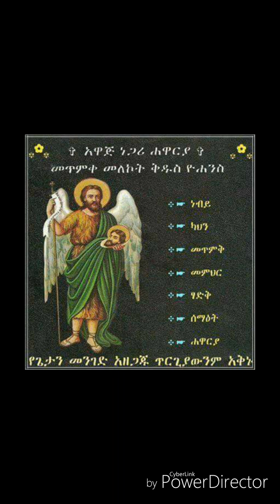መልክአ ቅዱስ ዮሐንስ በግእዝ